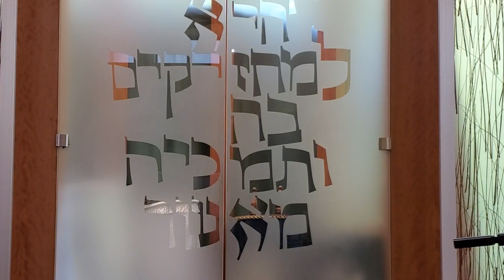HHD 2020 Promo Vid B'rosh Hashana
Preview of High Holy Days at Neveh Shalom in 2020.